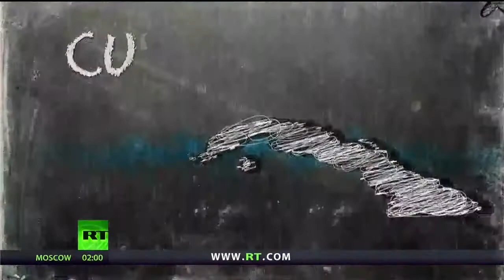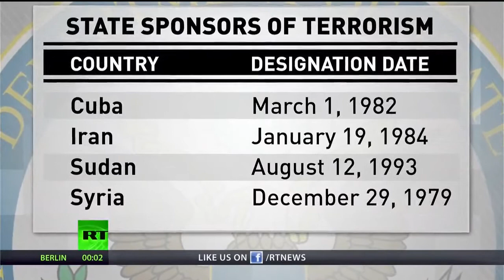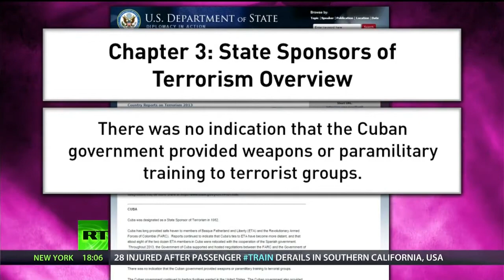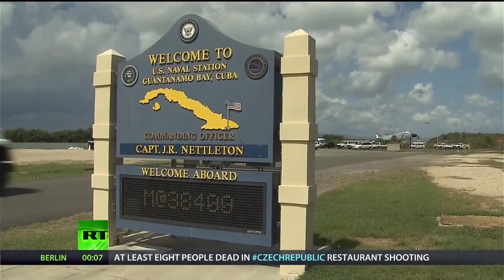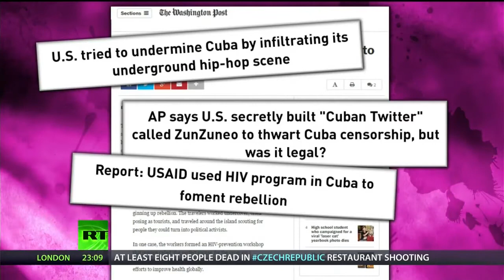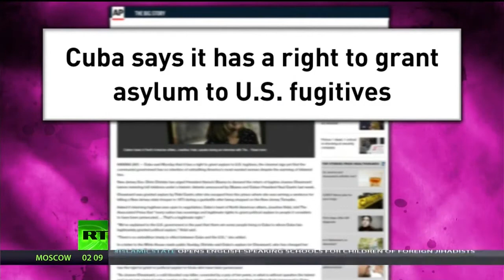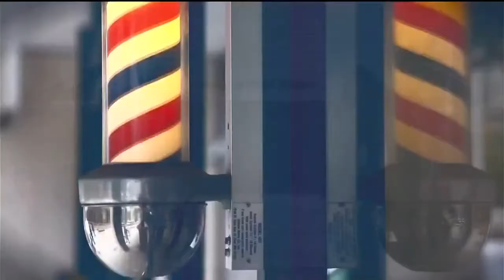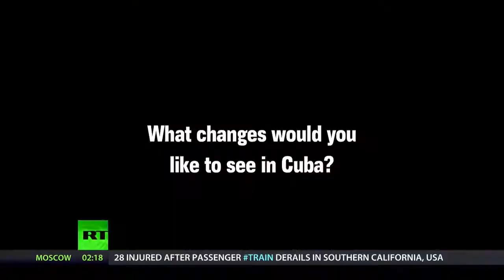Cuba Special: Part I: Revolution, Sabotage & Un Normal Relations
On this special episode of RT's Breaking the Set, Abby Martin takes a historical look at the relations between the US and Cuba, the context of the Cuban Revolution and the US blockade, and the major areas of contention to the new negotiations of moving towards establishing diplomatic relations including Guantanamo Bay.

Breaking the Set speak to Cubans both in Havana and in Miami about their views on the state of US-Cuban relations, and interview Kenia Serrano, a high ranking Cuban parliament member and President of The Cuban Institute of Friendship with the Peoples.